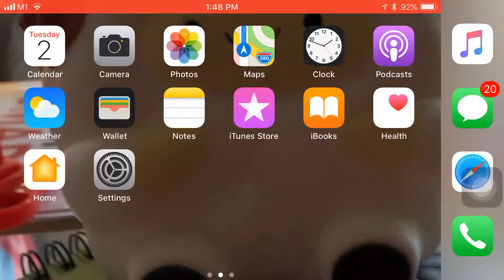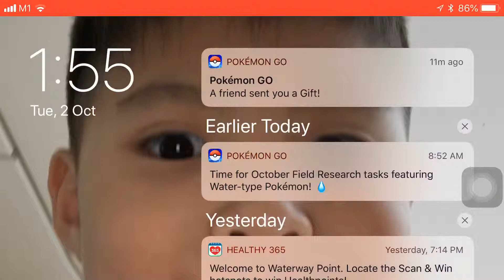Qamyoi plays Blox Craft